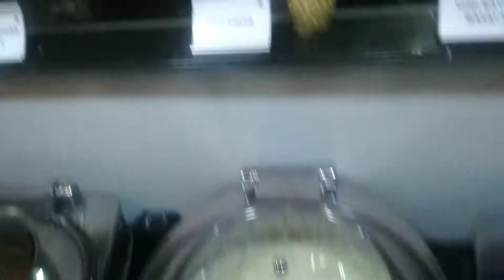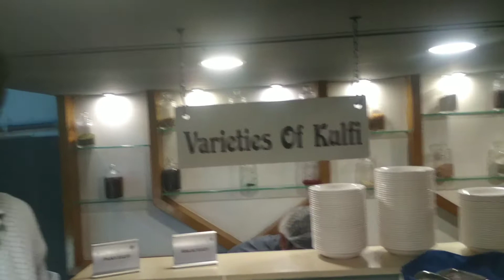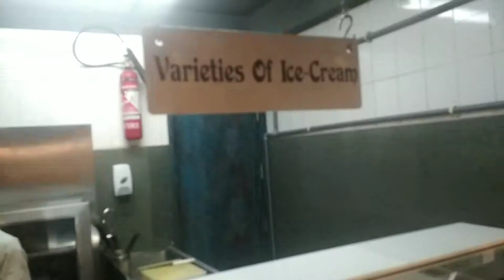Barbecue nation Part 1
Barbecue nation is an Indian restaurant chain Headquartered at Bangalore.
This video shooted at The Big Barbecue at Bangalore near Electronic city.

Awesome food with Different flavours in both Non Veg and Veg Varieties. You should book a table on Holidays and you can get seats on weekdays easily.